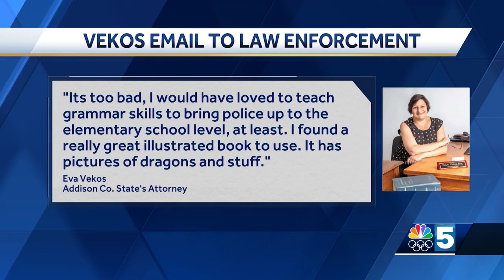Insulting email from Addison County State's Attorney Eva Vekos prompts complaints from police